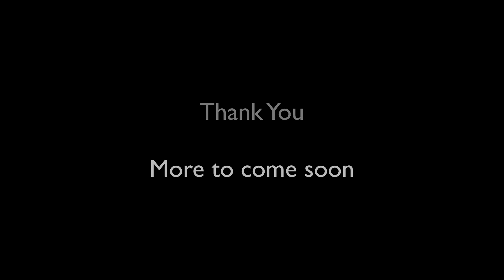P.u.n.c.h.i.s. Records: Diego Santana - Herb Life ep